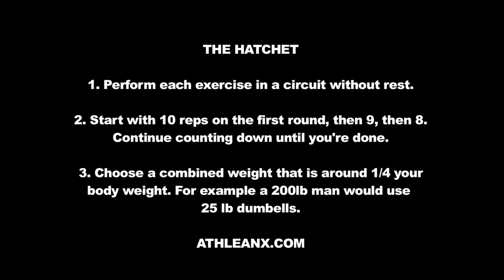BRUTAL 275 REP DUMBBELL WORKOUT - The "Hatchet" Dumbbell Workout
OK, grab your dumbbells, show some guts and bear down for this brutal 275 rep dumbbell workout from ATHLEAN-X called the Hatchet!  Why is this workout called the "hatchet" if you're only using dumbbells to complete it?  Because as you'll see, in just 275 reps and five exercises (and less than 30 minutes), we can take the strongest athletes in the world and cut them down to size by challenging them with workouts that actually work.

In the dreaded "Hatchet", our elite collegiate athletes are going to be using a pair of dumbbells to go through the following 5 exercises to complete the workout as quickly as possible.

The exercises in this dumbbell only workout

Dumbbell Thrusters
Dumbbell Dead Rows
Dumbbell Cleans
Dumbbell Renegade Rows
Dumbbell-less Burpee / Box Jump combos

The goal is to perform 10 reps of these 5 exercises without rest and then move down the pyramid to 9 reps of each of these exercises, 8 reps, etc until you hit just one rep of each.  This dumbbell only workout may look simple in structure but it's anything but easy to complete once you get started.

For more workouts that don't require much more than a set of dumbbells, a pullup bar, a piece of resistance tubing, and a bench or physioball to lay on, then head and get the complete 90 day ATHLEAN-X Training System.  The same program used by TNA impact wrestling legend Sting and other elite professional athletes can be yours.

For more workouts with dumbbells and nutrition / supplementation videos be sure to check out our complete channel